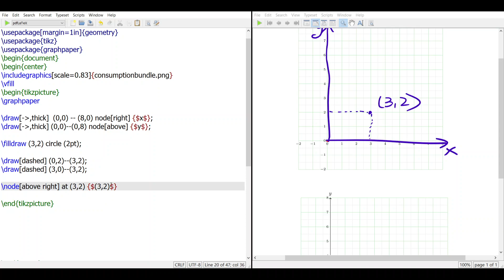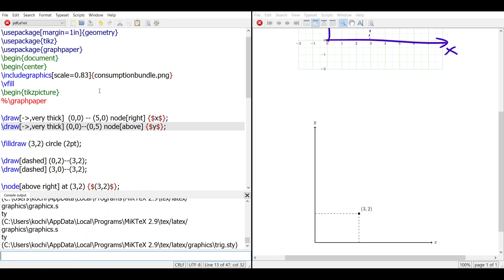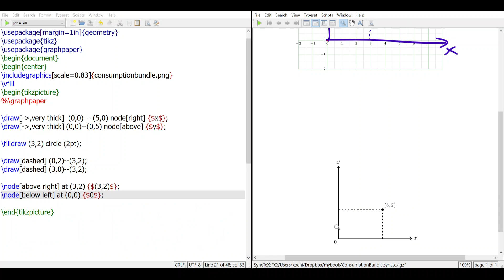LaTeX -- TikZ -- 2D coordinates -- consumption bundles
Dr. Ko obtained his B.B.A.(Insurance, Financial and Actuarial Analysis) and M.Phil.(Economics) from the Chinese University of Hong Kong in 2005 and 2007. He received his Ph.D.(Economics) from Boston College in 2012. Upon graduation, he has joined the Department of Economics in the National University of Singapore as an assistant professor. He is now an associate professor in the Department of Decision Science and Managerial Economics in the Chinese University of Hong Kong.